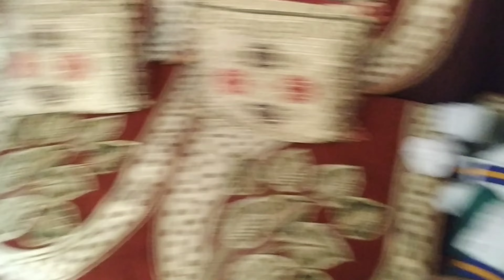Nonu ke nhane ko leke natak ho gaye😂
Instagram pe milte hai-